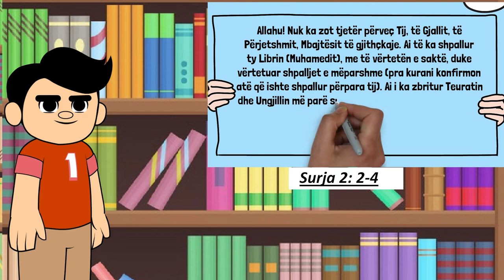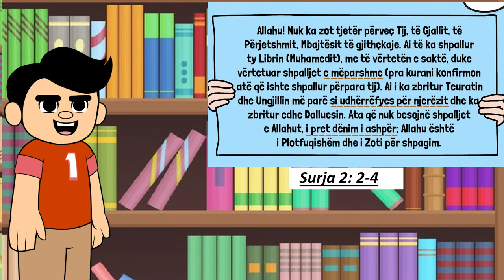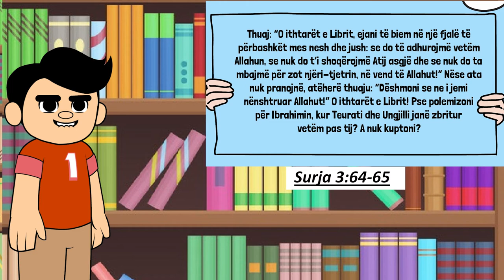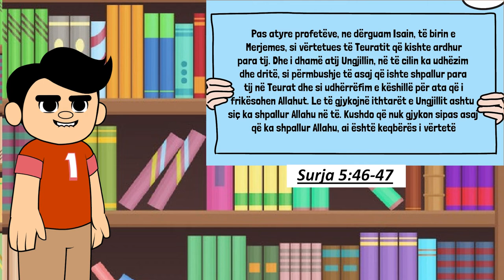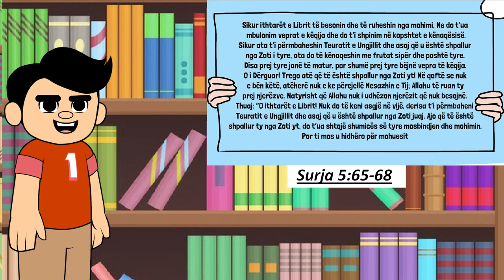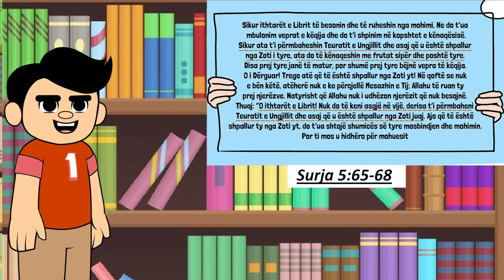Vargjet e kuranit qe permendin Ungjillin-Shqip